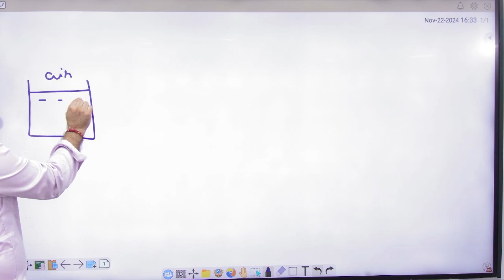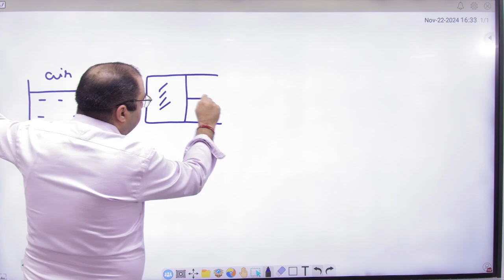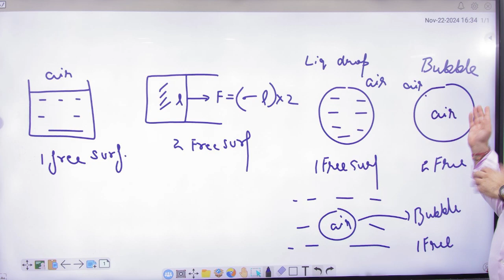9 Surface tension numericals